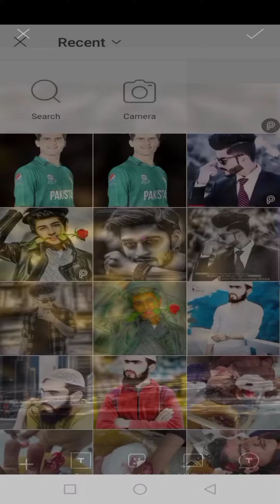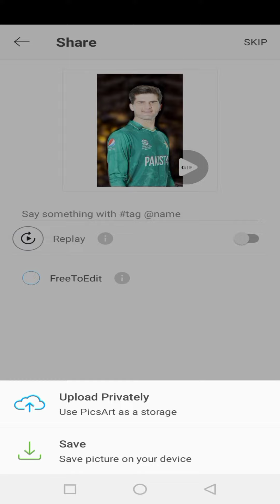new video viral PicsArt baground change photo